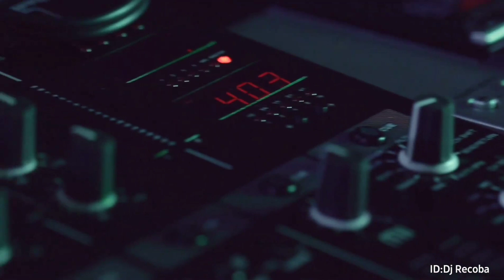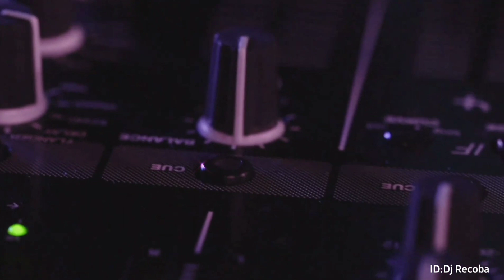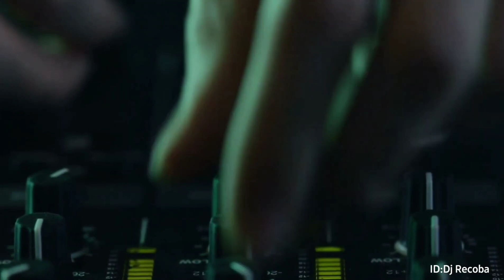DJ songs remixes and best music dance video for free download no copyright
≫≫≫⫸ Search words ⫷ ≪≪≪
clips music
music downloader
Club Mix 2021
dance video
video dance
music video